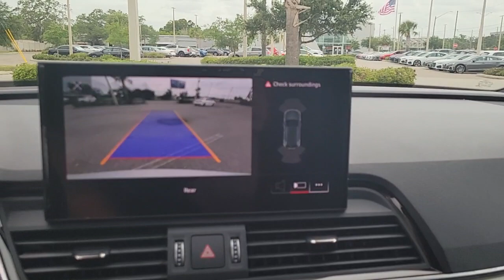2021 Audi SQ5 Clearwater, Tampa, St. Petersburg, Palm Harbor, Largo, FL 63P654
Mythos Black Metallic Used 2021 Audi SQ5 Premium available in Clearwater, Florida at Audi Clearwater. Servicing Tampa, St. Petersburg, Pal Harbor, Largo, FL.

Audi Clearwater
18940 US Hwy 19

**AUDI FACTORY CERTIFIED** Audi Advanced Key Convenience Package Driver Seat Memory Exterior Parking Camera Rear Heated Auto-Dimming Power Folding Exterior Mirrors Heated front seats Heated Front Sport Seats Heated Steering Wheel Leather/Dinamica Seating Surfaces Power Liftgate Power passenger seat SiriusXM All Access Service Wheels: 20 10-Spoke-Star Design. CARFAX One-Owner. Clean CARFAX.brbrbrGlacier White Metallic 2021 Audi SQ5 PremiumbrbrAudi Certified Pre Owned Owner Benefits * CARFAX Vehicle History Report * 300+ Point Inspection and Certification Process * Certified Pre-Owned Limited Warranty. A factory backed pre-owned limited warranty with coverage for The Audi CPO Limited Warranty coverage begins upon expiration of vehicles original New Vehicle Limited Warranty and provides coverage for a period of two years or up to 50000 miles whichever comes first. If the vehicles original New Vehicle Limited Warranty has already expired before the CPO sale the CPO Limited Warranty begins on the date of the CPO sale. Additionally the 24-hour Roadside Assistance benefit is also shifting to align with the new Audi CPO Limited Warranty structure and will be 2 years with unlimited mileage for all CPO sales. Certified Warranty is transferable. * Audi Care Pre-Paid Scheduled Maintenance- If there is remaining Audi Care Coverage at time of Certification. * 24/7 Road Side Assistance * 12 Year Limited Warranty against Corrosion Perforation.brbrbrAll prices plus sales tax tag and titling and dealer service fee of $999.00 which represents cost and profits to the selling dealer for items such as cleaning inspecting adjusting new vehicles and preparing documents related to the sale.